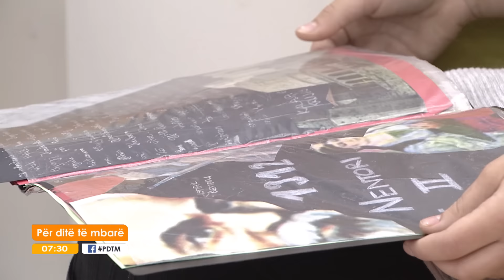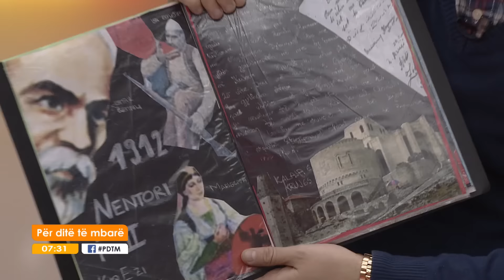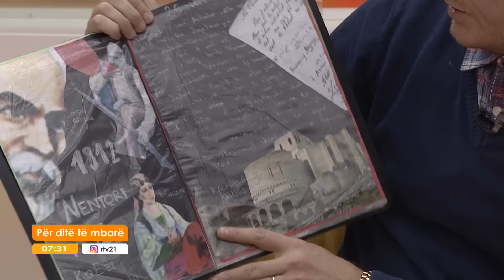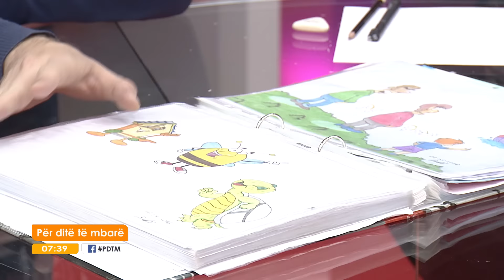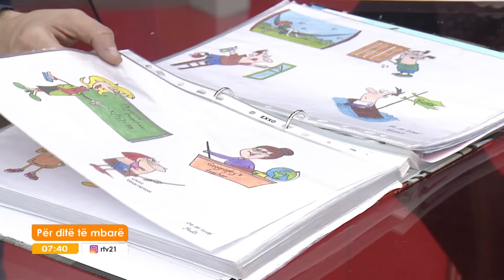Programi i mengjesit 05.12.2016